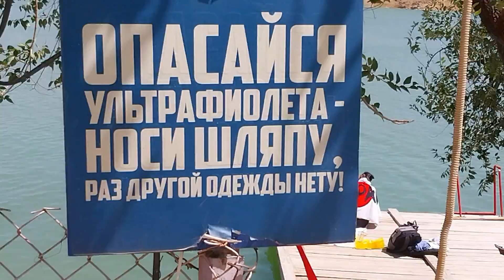ОТДЫХАЕМ на водохранилище "Тогыз"(Тогус) Шымкент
Одна из зон отдыха в Шымкенте - "Холодильник" на водохранилище "Тогыз"(Тогус). Отдыхайте и пойте с нами!